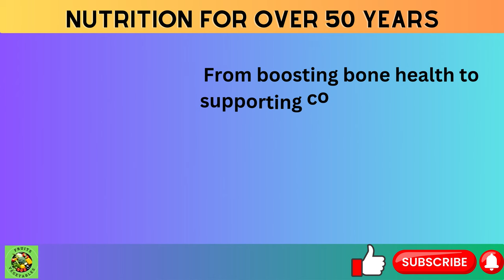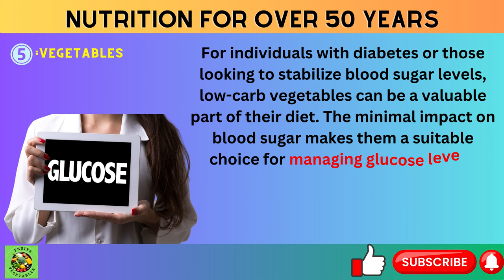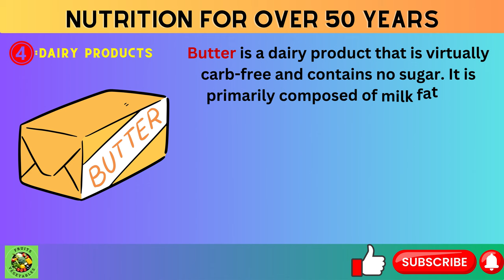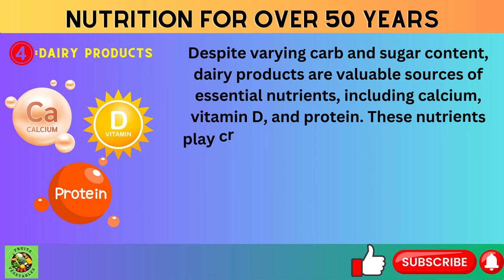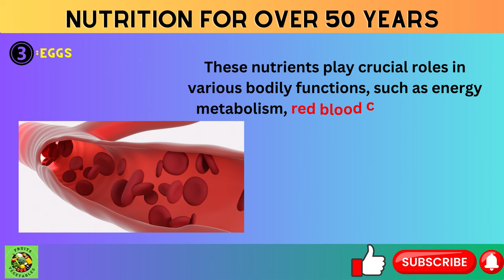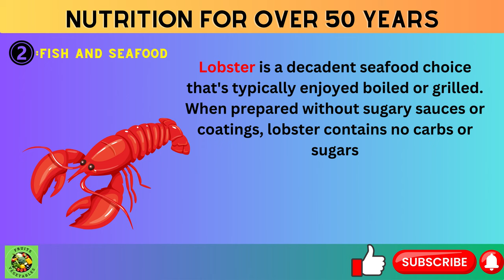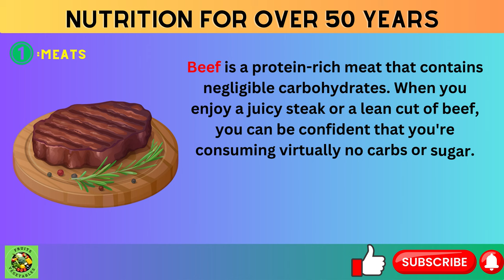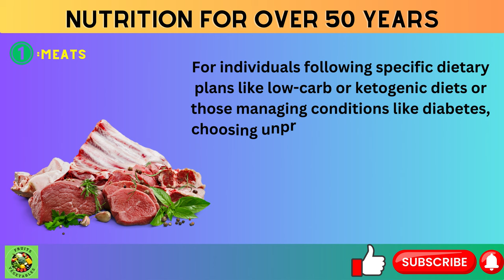Best Nutrition For People Over 50 Years Today. Fruits & Vegetables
@fruits_vegetables In our YouTube video titled "Best Nutrition For People Over 50 Years Today"  In this video, we're diving into the TOP 5 incredible health benefits that vegetables, dairy products, eggs, fish and seafood, and meats offer for individuals aged 50 and above. Discover how these nutrient-rich foods can enhance your well-being and vitality as you age.  Learn how these foods can support bone health, heart health, brain function, and more.

1. Vegetables:
• Nutrient-Rich: Vegetables are packed with essential vitamins, minerals, and antioxidants, which can help maintain overall health.
• Fiber: High-fiber vegetables promote digestive health and can help manage weight.
• Bone Health: Some vegetables like broccoli and kale are rich in calcium, which is essential for bone health.
• Heart Health: Vegetables, particularly leafy greens, are associated with a reduced risk of heart disease due to their high potassium and folate content.

2. Dairy Products:
• Calcium: Dairy products like milk, yogurt, and cheese are excellent sources of calcium, which is crucial for maintaining strong bones and preventing osteoporosis.
• Protein: Dairy products provide high-quality protein necessary for muscle maintenance and repair.
• Vitamin D: Many dairy products are fortified with vitamin D, which aids in calcium absorption and supports bone health.

3. Eggs:
• Protein: Eggs are a complete protein source, containing all the essential amino acids required for muscle maintenance and overall health.
• Vitamins and Minerals: Eggs contain essential nutrients like vitamin B12, riboflavin, and selenium.
• Choline: Eggs are a good source of choline, which is important for brain health and cognitive function.

4. Fish and Seafood:
• Omega-3 Fatty Acids: Fatty fish like salmon, mackerel, and sardines are rich in omega-3 fatty acids, which can reduce inflammation and lower the risk of heart disease.
• Protein: Fish and seafood provide high-quality protein for muscle maintenance and repair.
• Vitamin D: Some fish, like salmon, are good sources of vitamin D, which is essential for bone health and immune function.

5. Meats:
• Protein: Meat is a rich source of high-quality protein, which is essential for maintaining muscle mass and strength.
• Iron: Red meats, in particular, are good sources of heme iron, which is more easily absorbed by the body and helps prevent iron-deficiency anemia.
• B Vitamins: Meats are a significant source of B vitamins, including B12, which is essential for nerve function and red blood cell production.

Join us on this journey to healthier eating and a happier, more energized you. We suggest checking out our related content below.

⏰Timestamp: ⏰
00:00 Intro
00:38 5. Vegetables
03:31 4. Dairy Products
06:33 3. Eggs
08:37 2. Fish and Seafood
10:58 1. Meats